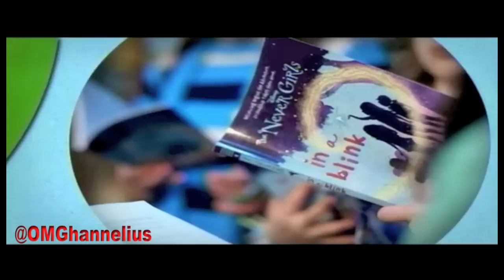G Hannelius on Disney 365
This first aired on The Disney Channel Feb 9th 2013